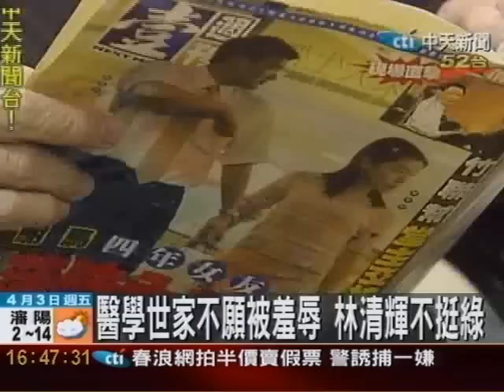見識扁家人當官氣焰？從挺綠變不挺